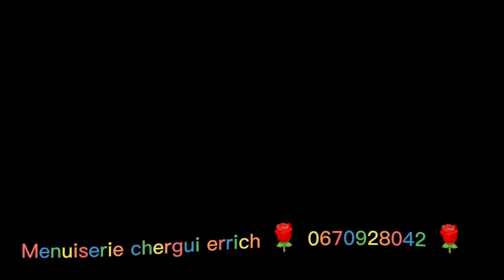meubles en bois chez menuiserie chergui errich armoire